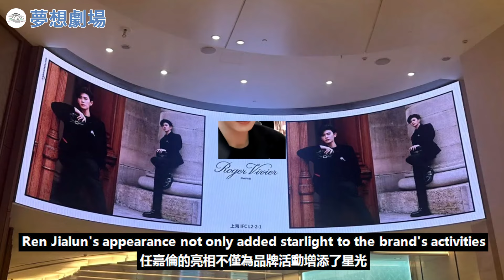上海國金商場沸騰了！任嘉倫助陣羅杰維維亞，粉絲高喊“衛昭”！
上海國金商場沸騰了！任嘉倫助陣羅杰維維亞，粉絲高喊“衛昭”！任嘉倫